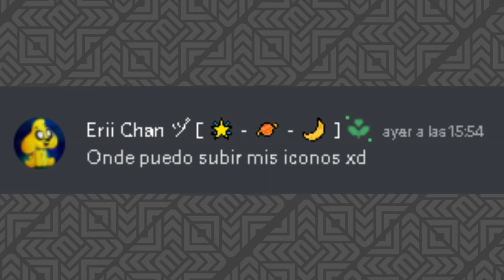Preguntas y Respuestas: Discord #1 | Pregúntale a la ranita Especial 100 Subscriptores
Este sera el ultimo video del año literal xdd.. los espero en mediados de enero por si consigo una pc con una presentacion epica y todo eso xddd

Cancion / Autor